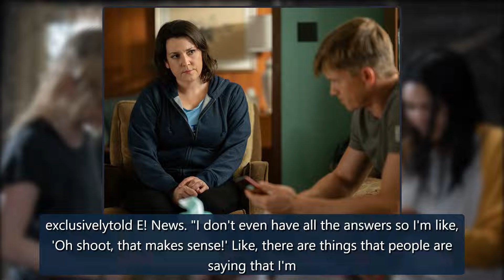What to Expect From the Yellowjackets Finale - E! Online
Watch: Britney Spears SLAMS Jamie Lynn Spears After "GMA" Tell-AllAh, where do we even begin?!From cannibalism to sacrifices, séances to senate races—oh, and that jaw-dropping murder last week—Yellowjackets has kept us all on our toes...and made ourstomachschurn. Now as the finale for the star-studd credit